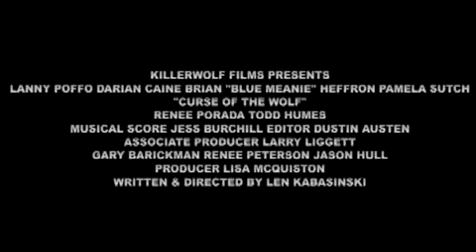Curse of the Wolf (English Trailer)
Dakota is a young werewolf who discovers a way to halt her monthly transformations with medical means, and attempts to flee the pack where she lives, and make a new life for herself. But her attempts to have a "normal" life is complicated when the leader of her former pack, Michael, refuses to let her go, which results in Dakota forming an alliance with a group of would-be mob assassins under the thumb of a shady nightclub owner who agrees to team up to stop the werewolves.